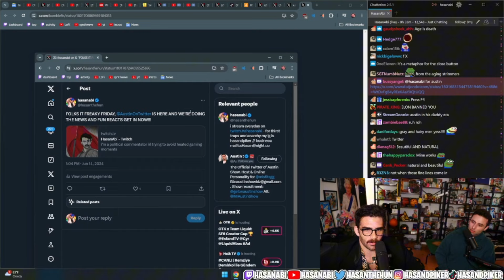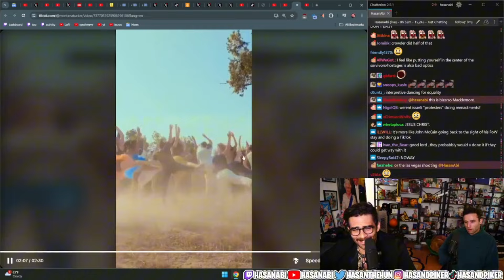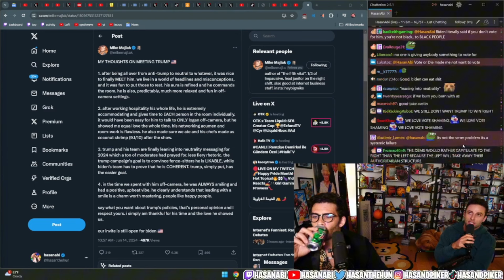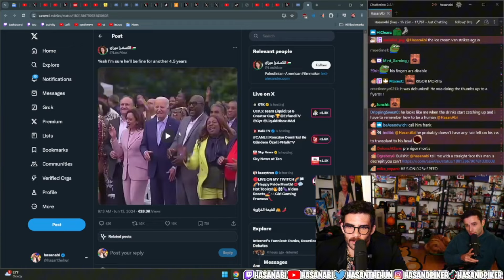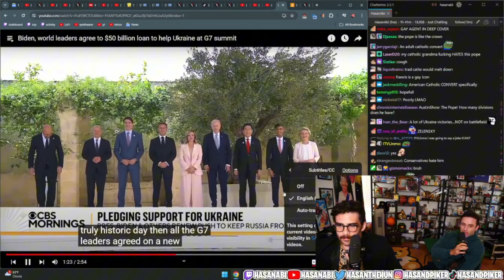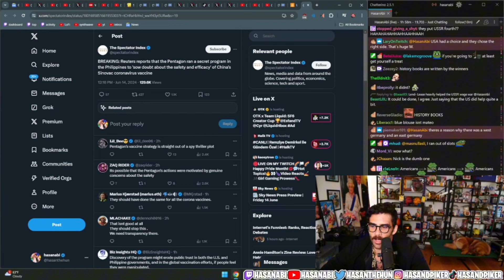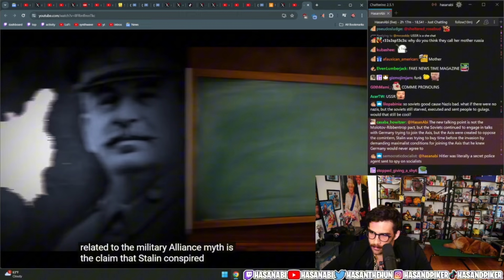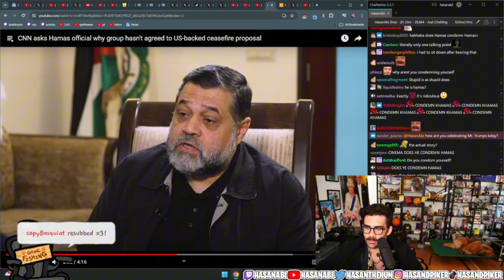Special Guest AustinShow, Fun Reacts and More | Hasanabi's Chair Reacts (Fan Channel)